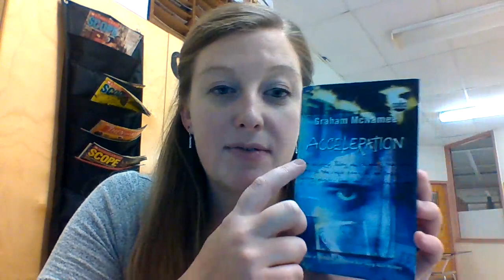Book Talk: Acceleration, by Graham McNamee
Horror/Thriller.  Respond with 2-3 sentences telling would you read this book and why or why not.